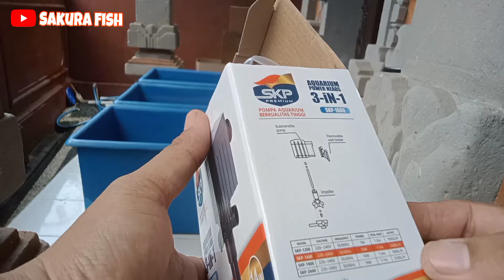Pasang Filter Kolam Fiber Sederhana dan Praktis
pemasangan filter untuk kolam fiber ukuran 1 meter

Youtube channel sakura fish
Berbagi informasi Tips Akuarium dan Ikan hias